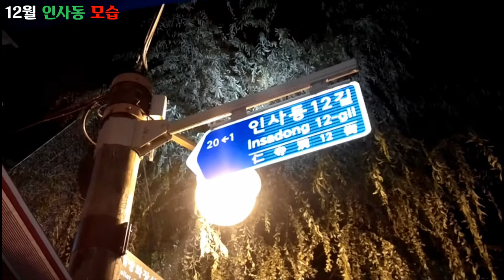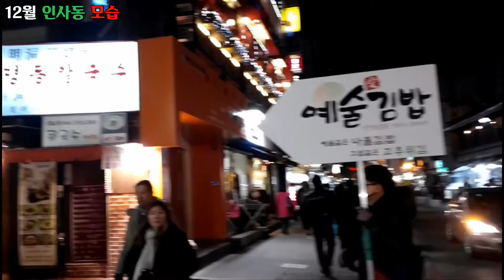문화창조] 12월달 인사동 모습들을 담은 영상입니다.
12월달 인사동 모습들을 담은 영상입니다.